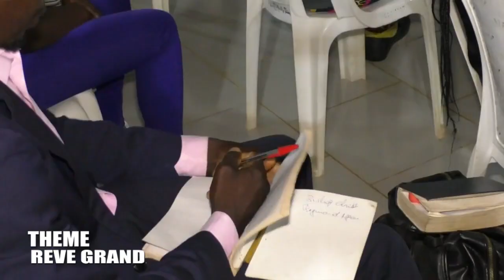La Parole: RÊVE GRAND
La Parole Conv intrle jeun Jeudi 11 08 22 Soir